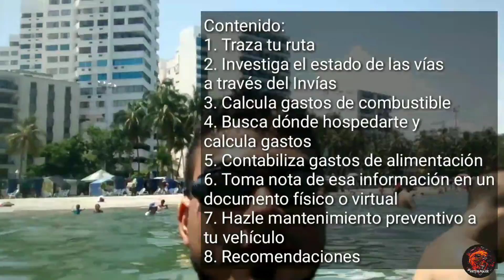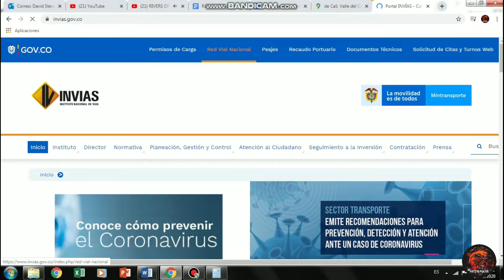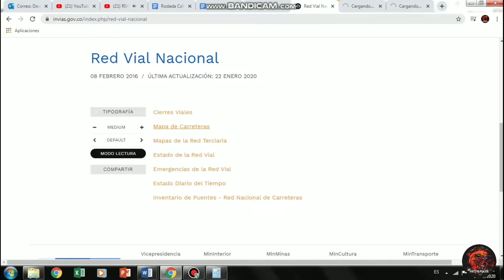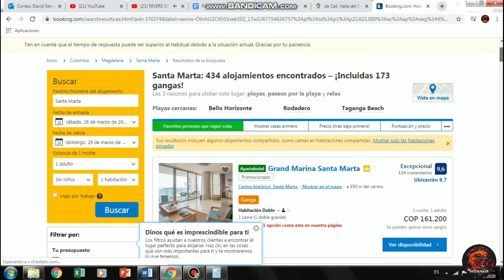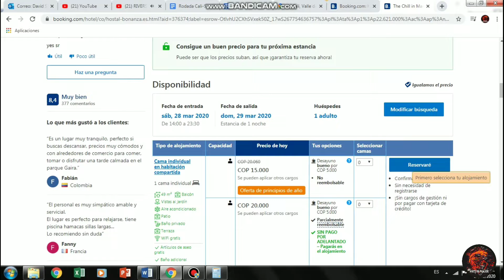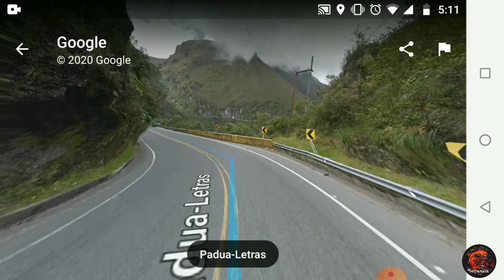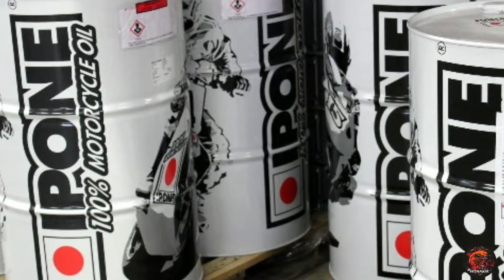VIAJE a SANTA MARTA en MOTO | CONSEJOS para VIAJAR en MOTO de alto y bajo cilindraje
Hola metalbikers, les traigo un nuevo video sobre esta espectacular rodada o viaje a Santa Marta. Son 8 tips o consejos para que tengan en cuenta. Lo hice con la intención de mejorar mi primer video del canal de hace 3 años. En este video, les resumo de una manera más concisa y añado más información sobre las recomendaciones que deben tener si desean viajar lejos. Otra razón es que sé que muchos de ustedes han sentido miedo de hacer un viaje de estos. Yo también lo he sentido. Pero les digo que no se preocupen, porque en este video les explico lo que deben tener en cuenta para tener éxito. Obviamente nunca nos saldrá todo al pie de la letra, pero lo importante es que seamos organizados y minimicemos los imprevistos lo que más podamos. El video se divide en:

1. Traza tu ruta
2. Investiga el estado de las vías a través del Invías (¿Qué son el Invías, la ANI y las concesiones departamentales? En este apartado les explico cuáles son las entidades encargadas de las carreteras colombianas y qué son).
3. Calcula gastos de combustible.
4. Busca dónde hospedarte y calcula gastos (Booking)
5. Contabiliza gastos de alimentación
6. Toma nota de toda esa información en un documento físico o virtual.
7. Hazle mantenimiento preventivo a tu vehículo
8. Recomendaciones

Espero que toda la información que les proporciono aquí les sea de ayuda y que tengan buenas rutas.